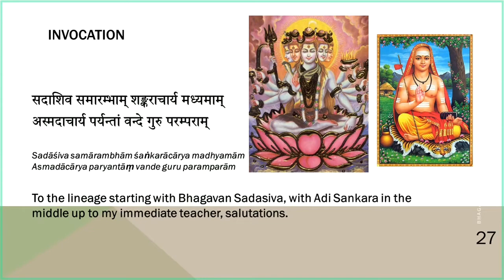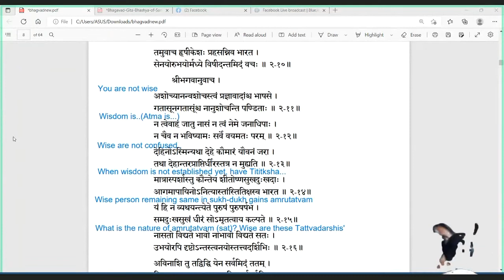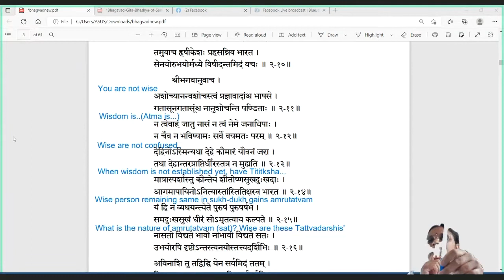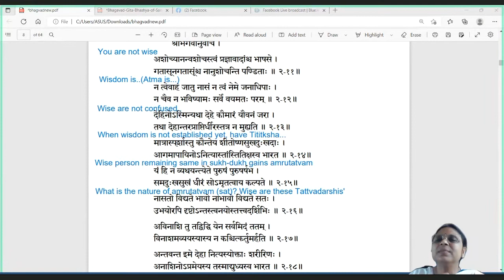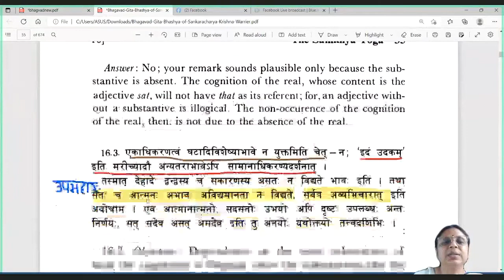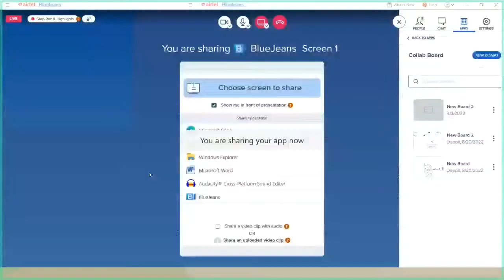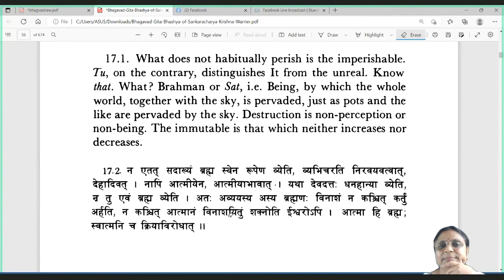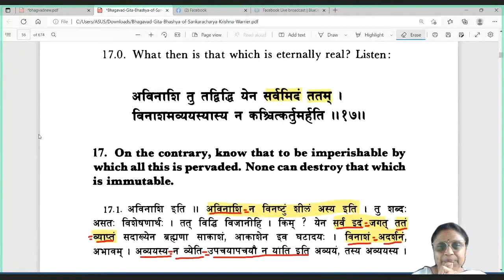Bhagavad Gita Ch 2 Shloka 16-17. Session 15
Krishna tells Arjuna that, "understand that this entire universe is pervaded by this changeless indestructible सत् 'sat.' None and nothing can indeed destroy it. That सत् is one's Atma svarupa.